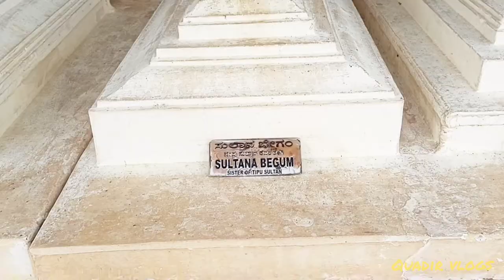1799 ലെ മുസ്ലിം പള്ളി...ടിപ്പു നിർമ്മിച്ച പള്ളി കേട് കൂടാതെ...ഹൈദരലി ഉമ്മ ഫാത്തിമ ഭാര്യ പോറ്റമ്മ ഖബ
Resting place of Tippu Sultan,Hyderali mom Fathima wife children and the army chief's @srirangapatnam
The Gumbaz at Srirangapatt a Muslim mausoleum at the centre of a landscaped garden, holding the graves of Tippu Sultan, his father Hyder Ali, and his mother Fakhr-Un-Nisa. It was built by Tippu Sultan to house the graves of his parents. The British allowed Tippu to be buried here after his martyrdom in the Siege of Srirangapatna in 1799.
The Gumbaz is designed in the Persian style, with a large rectangle shaped garden, having a path leading to the mausoleum. In the middle of the garden, the Gumbaz stands on an elevated platform. The dome is supported by sharply cut black granite pillars. The doors and windows have latticework cut through in stone on the same black granite material. The walls inside are painted with tiger stripes, the colours of Tippu Sultan. The three graves of Tippu Sultan, his father Hyder Ali and his mother Fakr-Un-Nisa are located inside the mausoleum. Many of Tippu's relatives are buried outside the mausoleum in the garden. Most of the grave inscriptions are in Persian. Next to the Gumbaz is the Masjid-E-Aksa, which was also built by Tippu Sultan.
The Gumbaz uses the Bijapur style of construction, and consists of a dome placed on a cubical structure, with ornamental railings and turrets decorated with finals which are spherical shaped. The dome is supported by 36 black granite pillars, and has an east facing entrance.